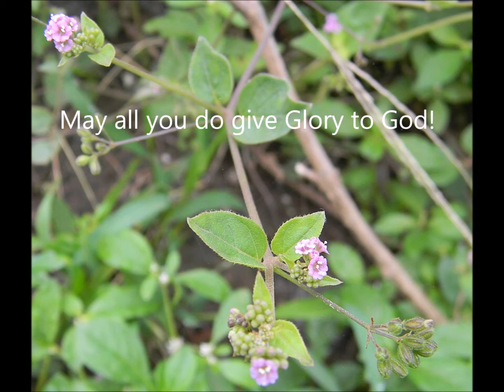Punarnava (Boerhaavia diffusa) as Antiviral, Antioxidant, Anti- Inflammatory, Immune System Support